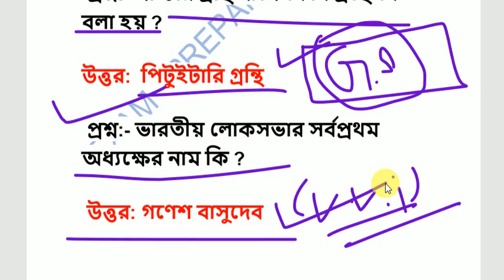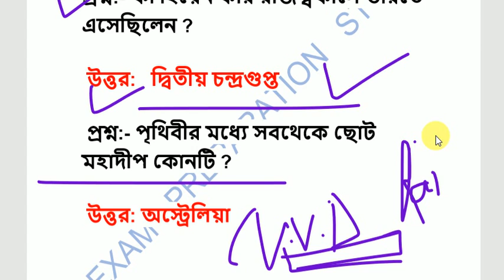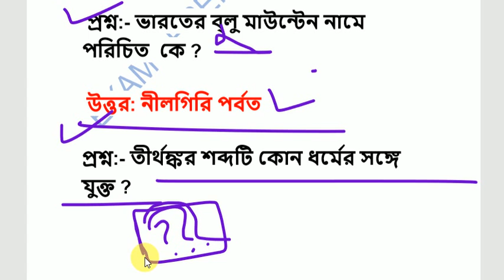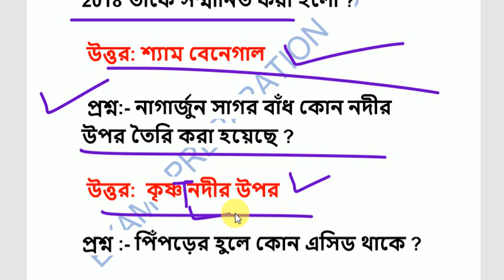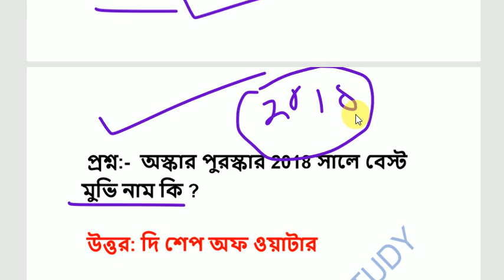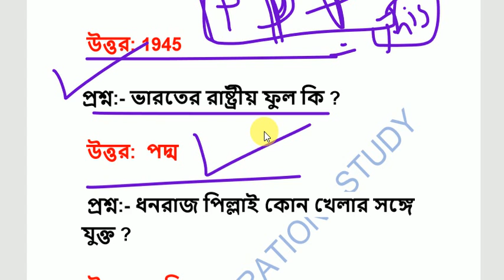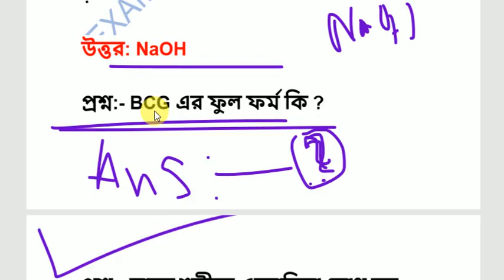RRB Group D And NTPC Question || Rail Important Questions set-1 in Bengali 2019